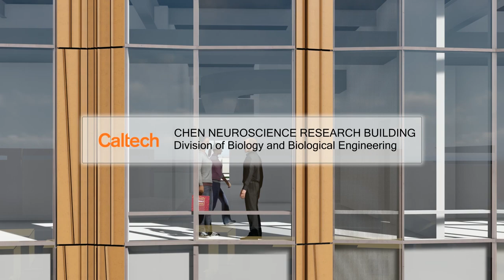Preview Caltech's New Chen Neuroscience Research Building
Two years ago, the Tianqiao and Chrissy Chen Institute partnered with Caltech to launch a major neuroscience initiative. Construction on the Chen Neuroscience Research Building began in March 2018 and is expected to be completed by October 2020. This fly-through animation provides a sneak peak at the incredible new building.